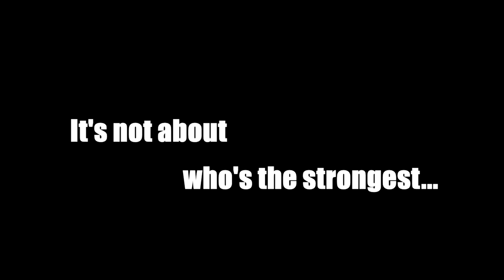Melbourne Rebels U20s Finals Motivation